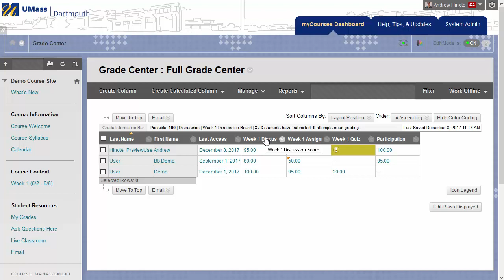A Quick Tour of the Full Grade Center